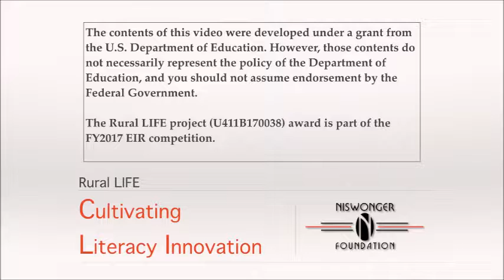Ben Willings Northwest MS Cara Wines Literacy Interventions Using LP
Literacy Interventions for Struggling Readers and Writers